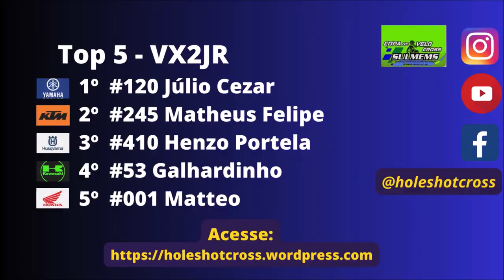VX2JR na 7º etapa da Copa Sulmems de Velocross 2024 em Aral Moreira